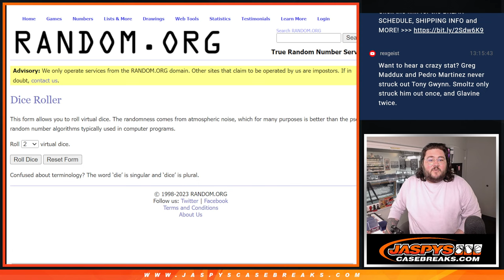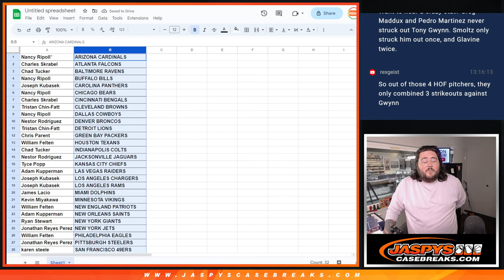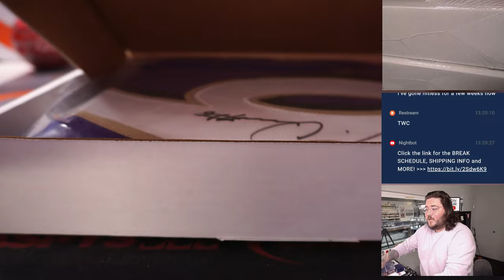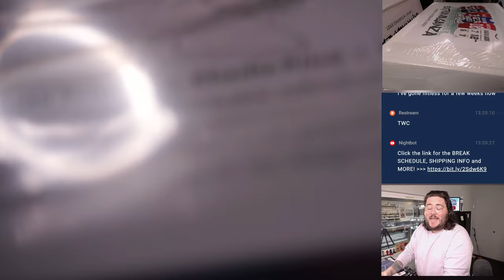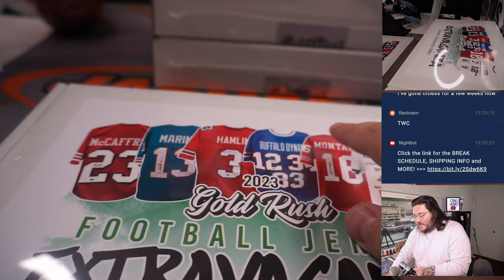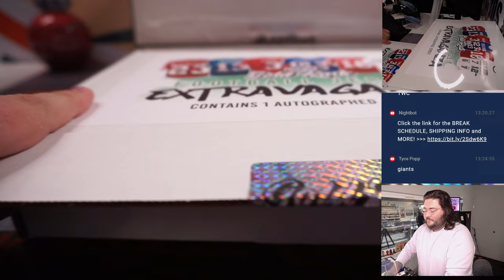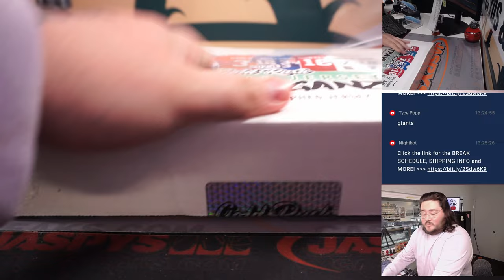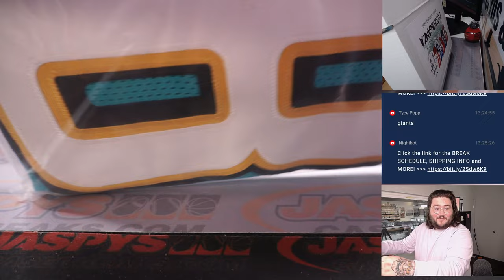TU 5.16.23: 2023 GOLD RUSH EXTRAVAGANZA FOOTBALL JERSEY 6-BOX CASE BREAK #1 *RT*